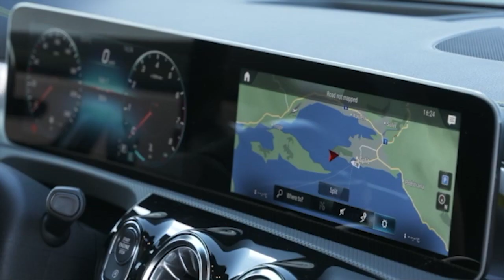Contacto: Mercedes Benz Clase A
Viajamos al viejo continente para manejar el renovado Mercedes Benz Clase A y te lo resumimos en este breve video.